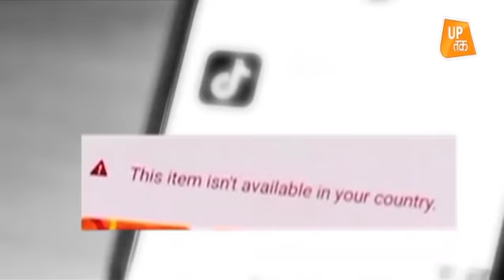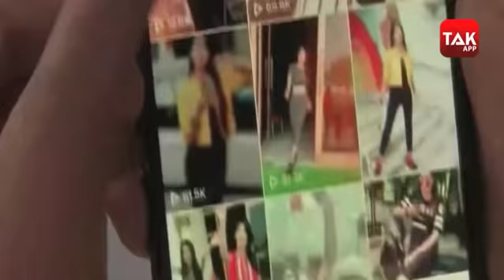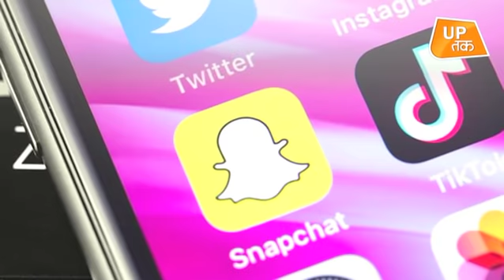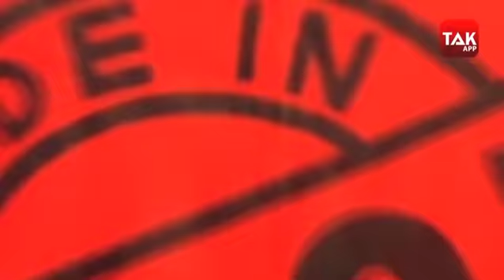TikTok Ban होने को लेकर UP के TikTokers का क्या कहना है? सुनिए..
भारत के टिक टॉक स्टार्स ने भी टिक टॉक को ठुकरा दिया है, जी हां बात देश की तो हो टिक टॉक जैसी कोई चीज़ मायने नहीं रखती है| भारत ने टिक टॉक को मोबाइल फोन से निकाल फेंका है|&nbsp;